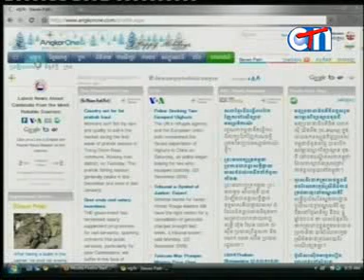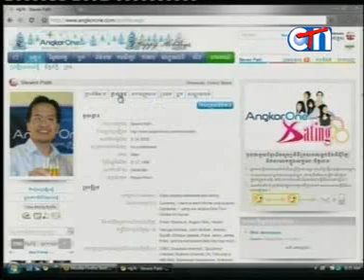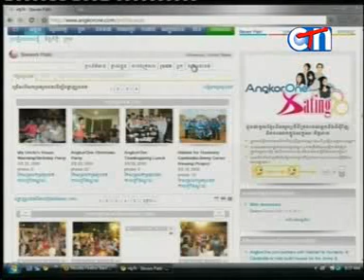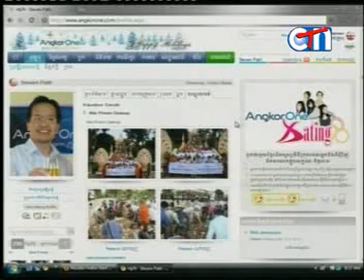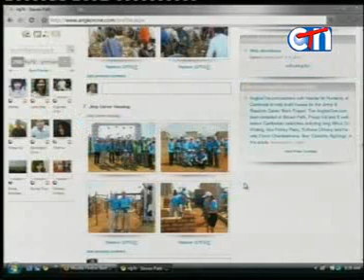CTN's Internet Talk Show Featuring AngkorOne.com - Part 2 of 5